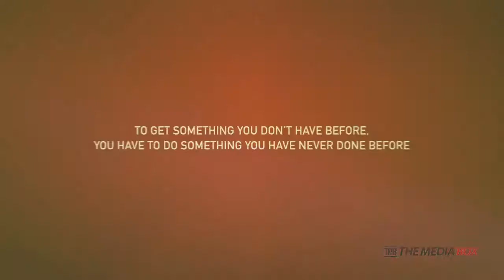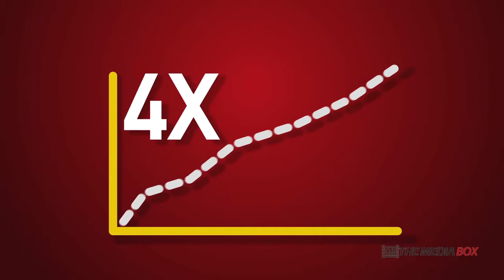RABEA TEA - FE's